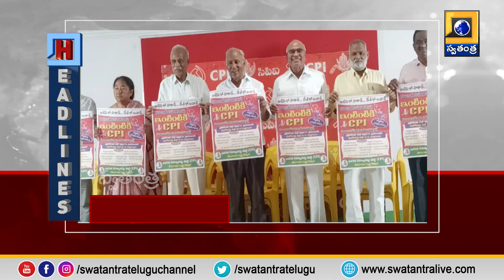Swatantra News @ 02 PM Headlines | 02-04-2023 | Swatantra TV